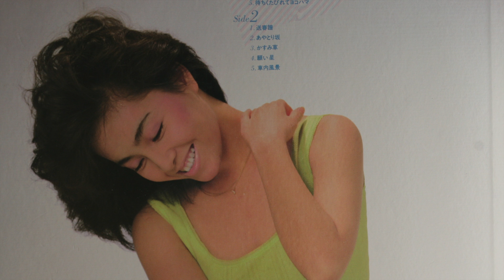柏原芳恵 ／ 時間をください 待ちくたびれてヨコハマLPアルバムより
Side 1     1. 時間をください
　荒木とよひさ 作詞　三木たかし 作曲　若草　恵 編曲

恋は急ぎ足　愛はゆっくりと　時間を下さい
あなたが求める　恋人なんかに
なれないの　今すぐには

心だけは　いつも抱いて欲しい
その手で　息が止まるほど
泣きたくなるくらい　あなたが好きよ
もう逢わないなんて　言わないでね

恋は生まれるの　愛は育てるの　時間を下さい
子供じゃないから　わかっているけど
優しさが　つらくさせる

いつかきっと　朝の陽ざしの中
あなたの胸で　目覚めるは
その時がくるまで　待ってて欲しい
もう嫌いだなんて　言わないでね

使用機器
Turntable                DENON DP-5000F
Tone arm 　　　　MICRO MA-505
Cartridge                 AUDIO-TECHNICA AT-15Sa
Control Amplifier   LUXMAN C-1010
SONY  PCM D-100 (LINE IN)     44.1KHz 16bit  WAV